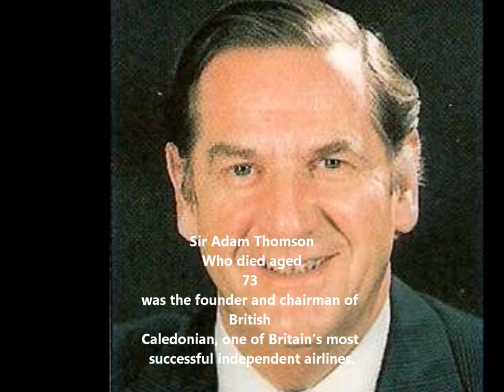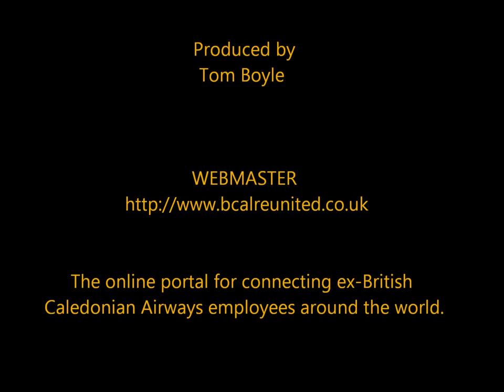British Caledonian Airways ( Sir Adam).wmv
The online portal for connecting ex-British Caledonian Airways employees around the world.